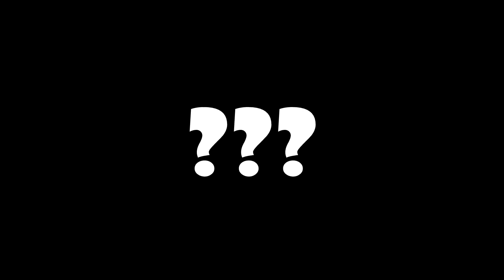SONIC AND THE FALLEN STAR - [STREAM ARCHIVE]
Well well... well well...
It's time I try yet another Sonic game I've been hearing things about! This time, I'm giving Sonic and the Fallen Star a whirl! A nice charming fan game that does not at any point become needlessly cruel! Nope! Not a chance! However real talk, this game IS quality, and I do recommend it... just... aaahhh...

0:00:00 - Technical Difficulty Talk
0:01:46 - SONIC AND THE FALLEN STAR
2:01:14 - The End